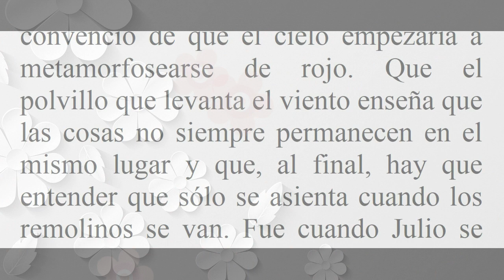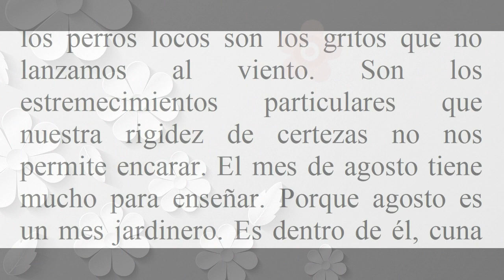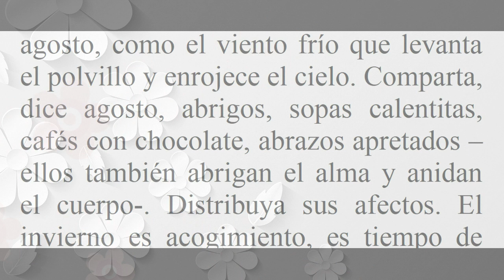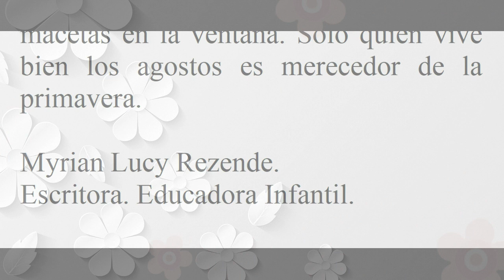Sólo el que vive bien los agostos, es merecedor de la primavera. De Myrian Lucy Rezende.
Sólo el que vive bien los agostos, es merecedor de la primavera.
Texto de: Myrian Lucy Rezende.
Escritora. Educadora Infantil.

Lo recuerdo bien. Fue cuando Julio se fue, que un viento helado e insulso, que arrastraba todavía las hojas abandonadas por el otoño, me dijo algunas verdades. Me convenció de que el cielo empezaría a metamorfosearse de rojo. Que el polvillo que levanta el viento enseña que las cosas no siempre permanecen en el mismo lugar y que, al final, hay que entender que sólo se asienta cuando los remolinos se van. Fue cuando Julio se fue que mi soledad me invitó a una conversación conmigo mismo. Y me habló de tiempos de esperas. Y me dijo que el ruido de los árboles tenía algo para decir sobre la aceptación. Y yo me quedé pensando, cómo es que ellos, los árboles, aceptan las estaciones al punto que, si los estremecen, también le florecen los brotes. Pero todo a su tiempo. Fue en agosto que descubrí que los perros locos son los gritos que no lanzamos al viento. Son los estremecimientos particulares que nuestra rigidez de certezas no nos permite encarar. El mes de agosto tiene mucho para enseñar. Porque agosto es un mes jardinero. Es dentro de él, cuna del invierno, donde las semillas duermen. Aguardan su tiempo de brotar. Agosto es guardador de buenas nuevas, preparador de flores. Agosto es cuando Dios permite a la naturaleza traducir visiblemente el tiempo de las mutaciones. Mute, dice agosto en su mensaje de semillas. Acepte, dice agosto, como el viento frio que levanta el polvillo y enrojece el cielo. Comparta, dice agosto, abrigos, sopas calentitas, cafés con chocolate, abrazos apretados –ellos también abrigan el alma y anidan el cuerpo-. Distribuya sus afectos. El invierno es acogimiento, es tiempo de preparar septiembre. Y, de septiembre, ya sabemos qué esperar... la explosión de colores que en sus más variados nombres vienen en forma de flores. Apreciemos agosto, lo recibamos con el feliz espanto de quien desafía vientos. Que desarregle y esparza las hojas, que levante los polvillos al aire. Acepte las esperas, pero vaya  colocando las macetas en la ventana. Sólo quien vive bien los agostos es merecedor de la primavera.